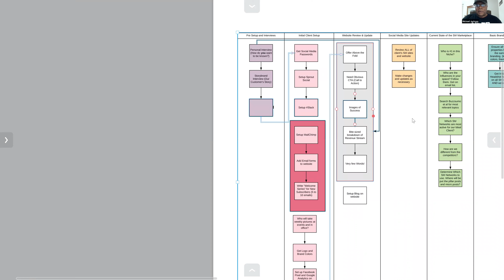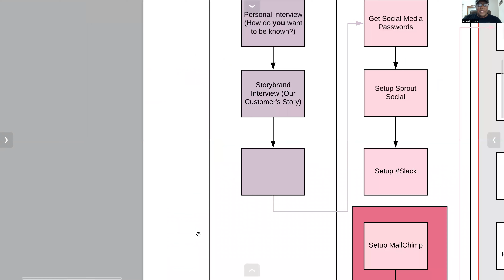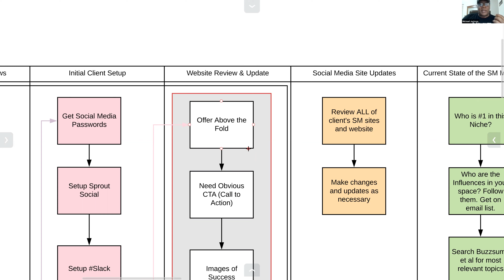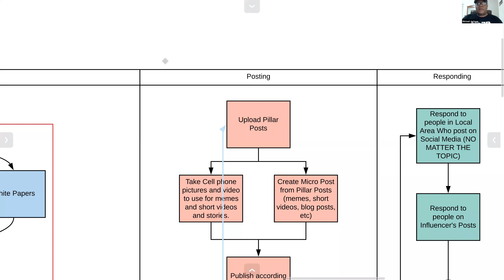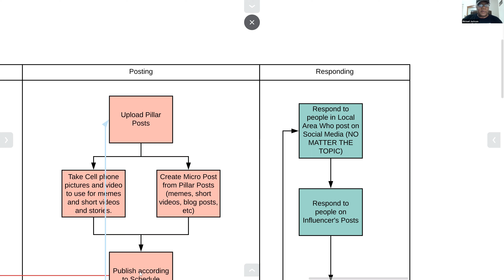9 Steps to Grow Your Social Media Audience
I have a 9-step system that I've developed so that when I'm working with people, we know exactly what needs to happen in order to help their audience grow and so they can attract their ideal clients.

Today I'm going to show you all of the pieces and over the next several episodes I'm going to show you exactly how to implement them.